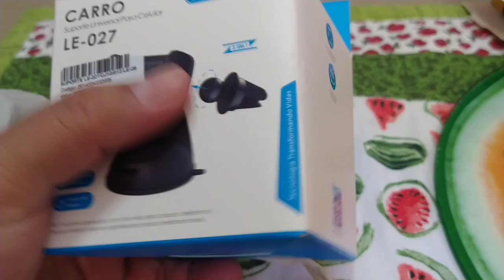FOMOS NO PROCON E DEPOIS DE ESPERAR MUITO DERAM UMA RESPOSTA + PAGAMOS UM ABSURDO NO GÁS